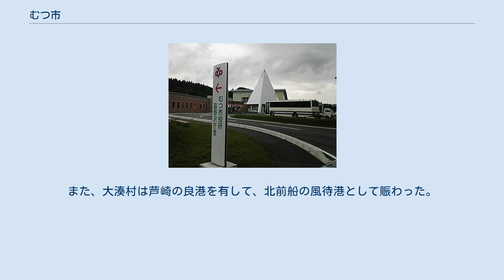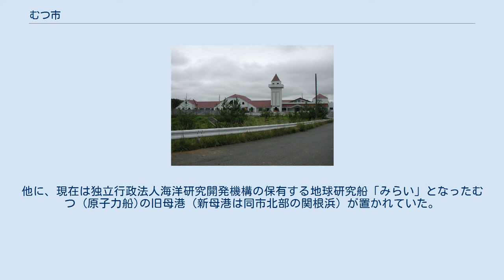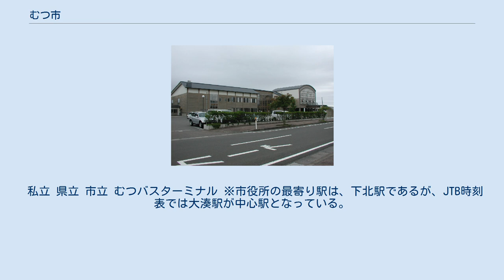むつ市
釜臥山から見たむつ市街 大湊基地の護衛艦と釜臥山 むつ市（むつし）は、青森県東北部、下北地方に位置する市である。
 下北半島に位置し、陸奥湾と津軽海峡に面する、本州最北端の市である。
2005年の市町村合併により、青森県の総面積の約11%を占める県内で最も大きな面積を持つ自治体となった。
 1960年に大湊田名部市から現在のむつ市に改め、日本で初めての平仮名の市である。
 下北地方の中核都市であり、周辺自治体に広がる人口約75000人のむつ都市圏を形成している。
 人口は減少傾向にある。
旧むつ市の人口はほぼ横ばいであるものの、旧大畑町、旧川内町、旧脇野沢村の人口が減少している。
 青森県北東部の下北半島にある。
市としては本州最北端に位置し、南は陸奥湾、北は津軽海峡に面し、2つの海をもつ地形となっている。
市の中央部には釜臥山（標高879m）を主峰とする恐山山地が連なっていて恐山には宇曽利湖というカルデラ湖がある。
東南部には下北丘陵が連なる。
 田名部、大平、大湊に人口が集中している。
むつ市の中心地である田名部（たなぶ）には下北丘陵に端を発する田名部川が流れ、流域には肥沃な田名部平野が広がる。
大湊は釜臥山の麓に位置し、波の穏やかな大湊湾に面す。
大湊湾内には芦崎と呼ばれる砂嘴があり、砂嘴の内部は芦崎湾と呼ばれ、天然の港湾となっている。
 ケッペンの気候区分では西岸海洋性気候に属し、冷涼な気候である。
また、11月下旬から4月上旬まで雪に覆われる。
 冬は日本海側気候ではあるものの、その他季は日本海側気候と太平洋側気候の両者の影響を受ける。
また、夏は北東風（やませ）の影響などにより涼しい時もあるが基本的には高温多湿な日々である。
また、冬は特別豪雪地帯ほど大量の雪は降らないが、基本的に除雪の必要はある。
 旧大湊要港部会議所（現、北洋館） 田名部は藩政時代には南部藩（盛岡藩）の代官所が置かれていた。
当時より下北地方の要の町として開け、田名部川の水運で栄えた。
また、大湊村は芦崎の良港を有して、北前船の風待港として賑わった。
1870年、戊辰戦争で賊軍とされた会津藩が領地没収の引き換えに斗南藩（となみはん）三万石として再興が許される。
藩主は京都守護職松平容保の嫡男、松平容大。
会津藩の7割に当たる2800戸が移封させられた。
翌年には廃藩となり、現在のむつ市斗南ヶ丘にその史跡がわずかに残る。
斗南藩士たちは北辺の地で、薩長政府への復仇を誓い斗南「南、すなわち薩長と斗（戦）う」と名乗り開墾作業に従事したが、火山灰台地の痩せた土地で農業は振るわず、雪害で家屋は潰れ、野火により残った家屋も焼失し、病疫と飢餓により多くの死者を出し、次第に離散していった。
しかし、わずかに残った者は、やがて西洋式牧場を成立し、新たな産業をこの地に残した。
 大湊は下北七湊の一つであり、明治以降は帝国海軍の軍港となった。
太平洋戦争の末期は、大湊町であり、市制施行していなかったが、海軍の基地があるということもあり空襲を受けた。
終戦直前には海軍関係者も合わせて、町では異例の10万人近くの人口があった。
大湊は現在でも海上自衛隊の基地があり、青森県以北を警備担当区域とする大湊地方隊の地方総監部が置かれている。
他に、現在は独立行政法人海洋研究開発機構の保有する地球研究船「みらい」となったむつ (原子力船)の旧母港（新母港は同市北部の関根浜）が置かれていた。
むつ市自体は海、先端技術との関わりの中で発展することを希望している。
大湊に限って言えば比較的第3次産業の比重が高い。
 大湊には自衛隊、市内には土木、建設業、原子力関連企業の関係で県外からの転勤者が多い。
転勤者が多いことからむつ市に住んでいたことのある人が自衛隊員を中心として全国に点在しているという特殊な地域でもある。
 私立 県立 市立 むつバスターミナル ※市役所の最寄り駅は、下北駅であるが、JTB時刻表では大湊駅が中心駅となっている。
 むつ市役所 旧：本庁舎 しもきた克雪ドーム